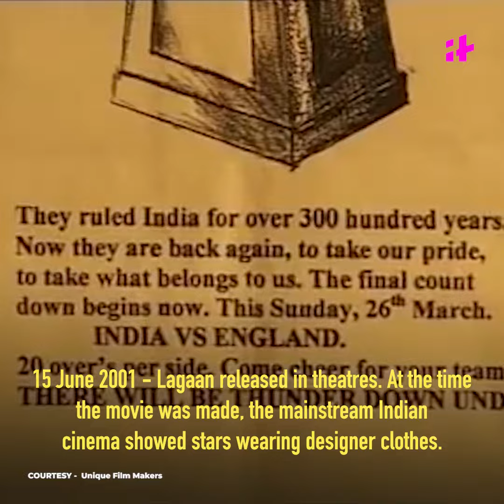20 Glorious Years of Lagaan Movie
15 June 2001 - Lagaan released in theatres. At the time the movie was made, the mainstream Indian cinema showed stars wearing designer clothes. Most of the Bollywood shootings used to happen in Switzerland and other foreign locations. But, Lagaan broke many rules of mainstream cinema 20 years back in this regard. It was a complete deviation from a typical Bollywood film. The film was shot in a village in Gujarat, around 35 kilometres from Bhuj, where the team recreated each and every house with the help of local people. this movie all song are super hit like 'O Palan Hare Nirgun Aur Nyare' singer Lata Mangeshkar, A. R. Rahman Radha Kaise Na Jale, Lata Mangeshkar's O mitwa and Udit Narayan's Ghanan Ghanan